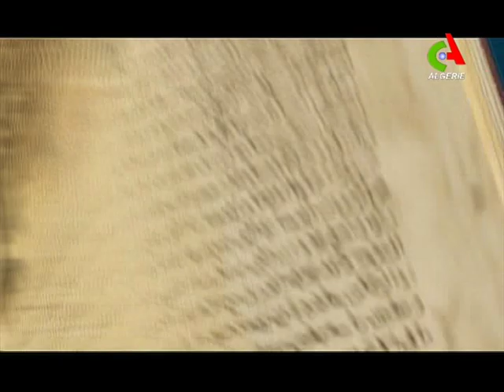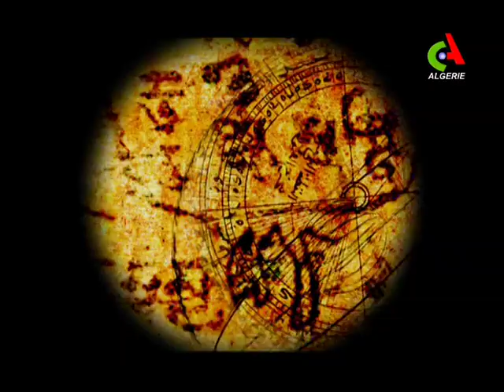Les savents en terre d'islam